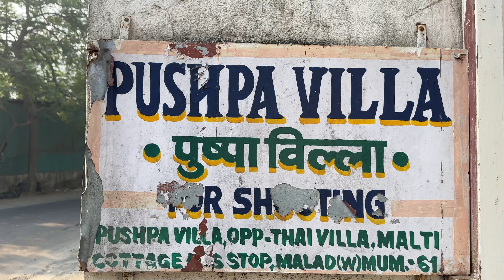My Shooting Days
hit likes.

*Daily Vlogs
*Behind the scenes ( During Shoot)
*Inspiring Interviews